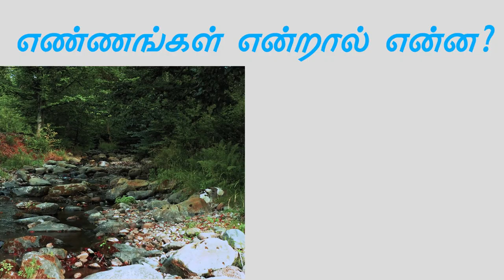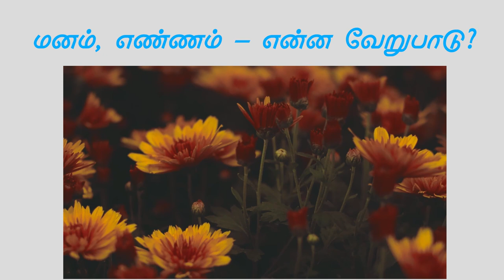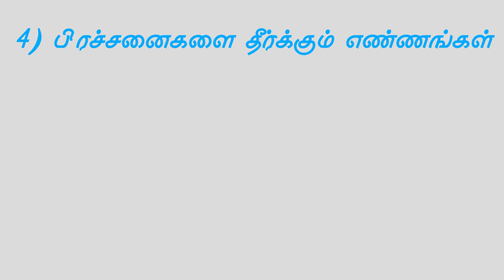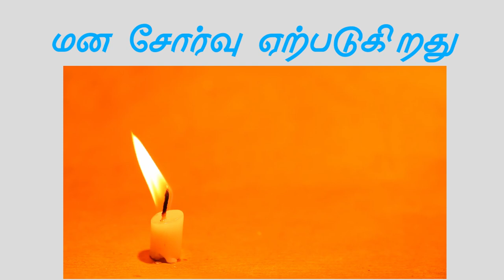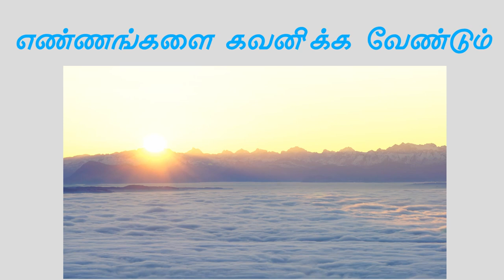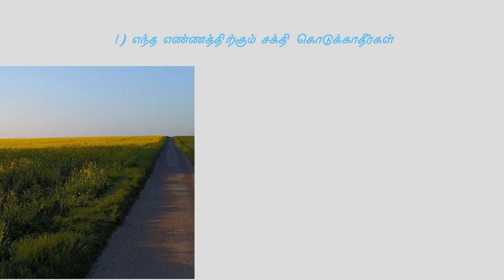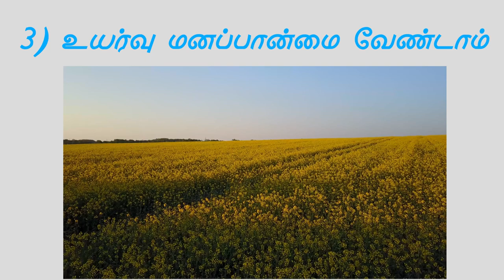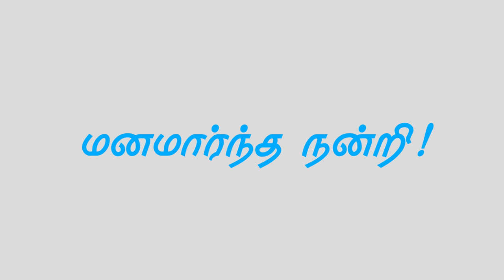எண்ணங்கள் வாழ்க்கையை மாற்றும்|The power of thoughts in tamil|Tamil Spiritual Video|Nambikkai Kannan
எண்ணங்கள் உங்களின் வாழ்க்கையை மாற்றும்.

எண்ணங்கள் என்றால் என்ன? எப்படி எண்ணங்கள் உங்கள் வாழ்க்கையை மாற்றும். இதோ பார்க்கலாம்.

எண்ணம் என்றால் என்ன?
நீங்கள் விரும்பினாலும், விரும்பாவிட்டாலும் உங்களுக்குள் ஒருவர் பேசிக் கொண்டே இருக்கிறார். தூங்கினாலும், கனவில் பேசுவார். அவர் தான் எண்ணம்.

உடலில் எங்கு எண்ணம் தோன்றுகிறது?
எண்ணங்கள் தலையில் உள்ள மூளையில் தோன்றுகிறது.

மனம், எண்ணம் - இரண்டிற்கும் என்ன வேறுபாடு?
எண்ணங்களின் குவியல்களை தான் மனம் என்று சொல்கிறாம். ஒரு வகையில், இரண்டுமே ஒன்று தான்.

எண்ணங்களில் இரண்டு வகை இருக்கிறது. அது என்ன?
1) நீங்களே சிந்திக்கும் எண்ணங்கள்.
2) தானாக வரும் எண்ணங்கள்.

எப்படிப்பட்ட எண்ணங்கள் நமக்கு வருகிறது?

1) கருத்து சொல்லும் எண்ணங்கள்
சாப்பாடு நன்றாக இருக்கிறது, இந்த வீடியோ நன்றாக இருக்கிறது, அவங்க நல்லவங்க, இவங்க கெட்டவங்க என்று கருத்து சொல்கிறீர்கள். இது தான் கருத்து சொல்லும் எண்ணங்கள்.

2) எதிர்காலம் பற்றிய எண்ணங்கள்
என் வாழ்க்கை நன்றாக இருக்கும், பதவி உயர்வு கிடைக்கும், திருமணம் நடக்கும், குழந்தை பிறக்கும், மகளுக்கு நல்ல வாழ்க்கை துணை கிடைக்கும். இது போன்ற எதிர்காலம் பற்றிய எண்ணங்கள் அதிகளவில் வருகிறது.

3) உங்களை பற்றிய எண்ணங்கள்
நல்லா படித்து இருக்கலாம், எனக்கு திறமையே இல்லை, எனக்கு தைரியமே இல்லை, எனக்கு எல்லாம் தெரியும், என்னை மாதிரி அறிவாளியே இல்லை. இது போன்ற எண்ணங்கள் அதிகளவில் வருகிறது.

4) பிரச்சனைகளை தீர்க்கும் எண்ணங்கள்
எப்படி இந்த பிரச்சனையை தீர்ப்பது?
எப்படி குழந்தைகளுக்கு School fees கட்றது?
எப்படி மகளுக்கு திருமணம் செய்வது?
எப்படி மனைவியிடம் நல்ல பெயர் எடுப்பது?
எப்படி கடனை அடைப்பது?

இது போன்ற பிரச்சனைகளை தீர்க்கும் எண்ணங்கள் அதிகளவில் வருகிறது.

இப்படி பல வகையான எண்ணங்கள் நமக்கு வருகிறது.

ஒவ்வொரு நாளும் எத்தனை எண்ணங்கள்?
ஒவ்வொரு நாளும் நமக்கு 65,000 எண்ணங்கள் வருகிறது.

அதிகளவில் எண்ணங்கள் வருவதால் என்ன ஆகிறது?
ஒவ்வொரு எண்ணமும் தொடர்ந்து வந்து கொண்டே இருக்கிறது. ஒவ்வொரு எண்ணமும் வேகமாக செல்வதால் அதிக மன சோர்வு ஏற்படுகிறது.

நிறைய பேர் தங்களின் எண்ணங்களை எபப்டி கையாள்கிறார்கள்?
ஒவ்வொரு எண்ணத்தையும் ஆழமாக சிந்தித்து கவலை அடைகிறார்கள். அவர்களால் நிம்மதியாக வாழ முடியவில்லை. எப்போது எந்த எண்ணம் வருமோ என்ற பயத்திலேயே இருக்கிறார்கள்.
மன அழுத்தம், கவலை, பயம், பதற்றம் ஏற்படுகிறது. இதில் இருந்து விடுபட, அவர்கள் தங்களை திசை திருப்பிக் கொள்கிறார்கள். வாட்ஸ் ஆப், பேஸ்புக், டிவி போன்றவற்றில் அதிக நேரம் செலவு செய்கிறார்கள்.
ஆனால், இது அவர்களுக்கு நிரந்திர தீர்வை தருவதில்லை.

இதற்கு என்ன தான் தீர்வு?
ஒவ்வொரு எண்ணம் வரும் போதும், அதற்குள் முழுகி விடாமல், சற்று விலகி எண்ணங்களை கவனிக்க வேண்டும். இந்த பயிற்சியின் பெயர் “எண்ணங்களை கவனிக்கும் பயிற்சி”

எப்படி இந்த பயிற்சியை செய்ய வேண்டும்?
ஒவ்வொரு வேலை முடிந்த பிறகு, 5 அல்லது 10 நிமிடங்கள் அமைதியாக இருக்க வேண்டும். அந்த நேரத்தில் எண்ணங்களை கவனிக்க வேண்டும். எந்த எண்ணங்களையும் சிந்திக்க கூடாது.
வானம் மேகத்தை பார்ப்பது போல், நீங்கள் உங்கள் எண்ணங்களை பார்க்க போகிறீர்கள்.

எண்ணங்களை கவனிக்கும் போது சிலவற்றை தவிர்க்க வேண்டும். அவை என்ன?
1) எந்த எண்ணத்திற்கும் சக்தி கொடுக்காதீர்கள். அதாவது சிந்திக்காதீர்கள்.

2) எண்ணங்களை நல்லது, கெட்டது என்று பிரிக்க வேண்டாம். எது நேர்மறை எண்ணங்கள், எது எதிர்மறை எண்ணங்கள் என்று அலசி ஆராய வேண்டாம்.

3) இது போல எண்ணங்களை கவனிப்பதால், நீங்கள் சிறந்தவர், அறிவாளி, சாதனையாளர், மகிழ்ச்சியாளர் என்று கருத வேண்டாம்.

4) இந்த பயிற்சியை செய்வதற்கு எந்த பரிசையும் எதிர்ப்பார்க்க வேண்டாம்.

எண்ணங்களை கவனிக்கும் இந்த பயிற்சியை செய்திடுங்கள்

மனமார்ந்த வாழ்த்துகள்!

உங்களின் பொன்னான கருத்துகளை நிச்சயம் பதிவு செய்யுங்கள்.

வீடியோவை பார்த்ததற்கு என் மனமார்ந்த நன்றி!

நீங்களும் உங்கள் குடும்பமும்  மகிழ்ச்சியாக, மன அமைதியாக, செல்வ செழிப்பாக வாழ மனமார்ந்த வாழ்த்துகள்.

அன்புடன்,
நம்பிக்கை கண்ணன்

Timestamps:

0:00 Introduction
0:18 What is a thought?
1:07 Two types of thoughts
1:54 Opinion thoughts
2:22 Future thoughts
2:47 About yourself thoughts
3:09 Problem solving thoughts
3:38 The effect of overthinking
4:14 How are people handling thoughts?
5:10 Watching thoughts exercise
7:02 Avoid these Four things
9:50 Comments time